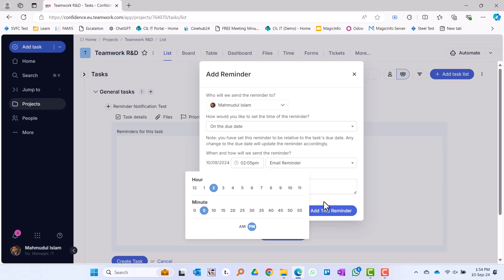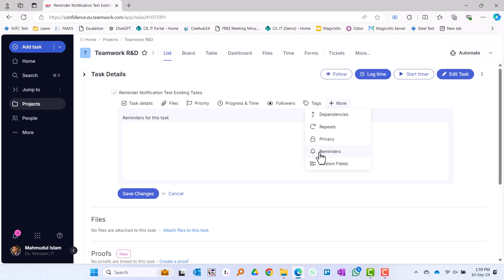Teamwork Tutorials: Add Missed Deadline Reminder to the Tasks You've Assigned to Your Team Members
In this video, we’ll walk you through the process of adding missed deadline reminders to tasks you've assigned to your team members in Teamwork. Keeping track of deadlines is crucial for project management, and this guide will help you ensure that no task slips through the cracks.